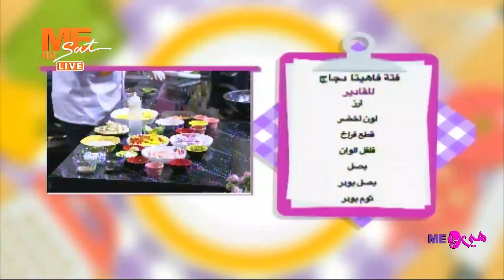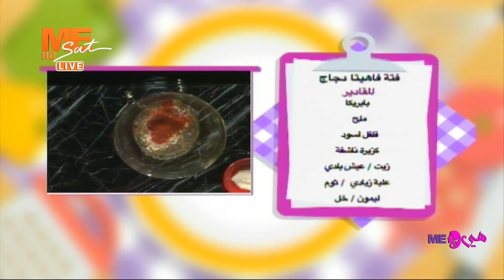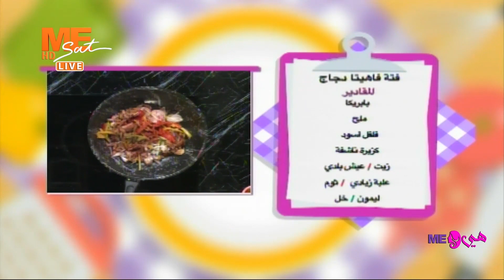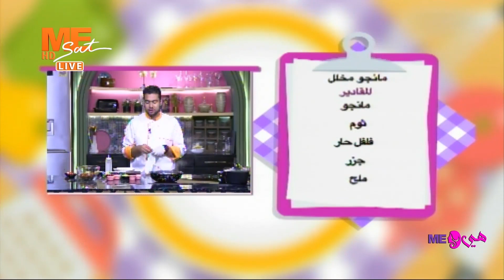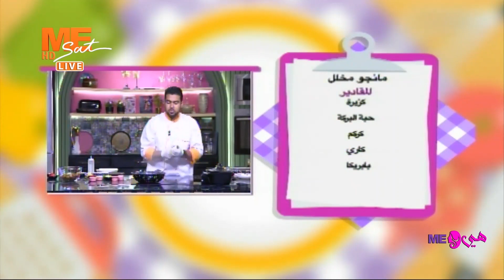هي و مي | حلقة الخميس 21 سبتمبر 2023 .. الحلقة كاملة